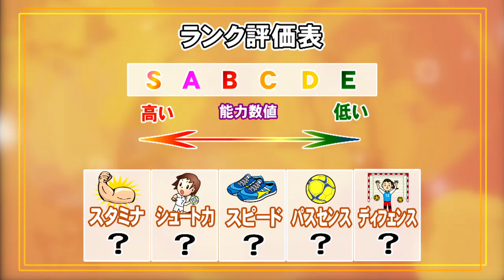週刊激スポ ハンドボール：アランマーレ 新戦力！徹底自己分析 兼子樹選手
富山県ケーブルテレビ７局で放送中のスポーツ番組「週刊激スポ！！」
２０２１年のリーグ開幕を記念して７月と８月に放送した
今季入団選手の紹介ＶＴＲを毎週公開します！
頑張れ！アランマーレ！！